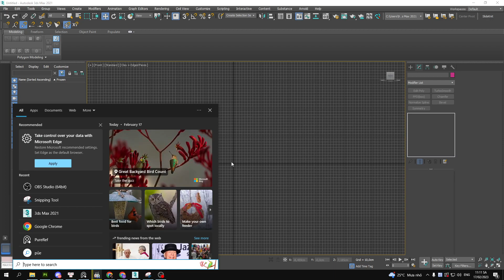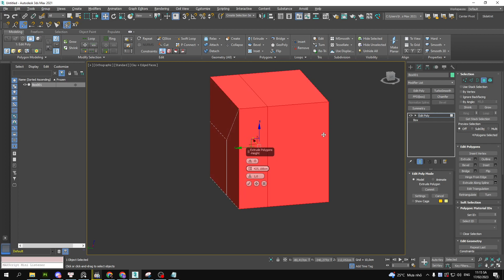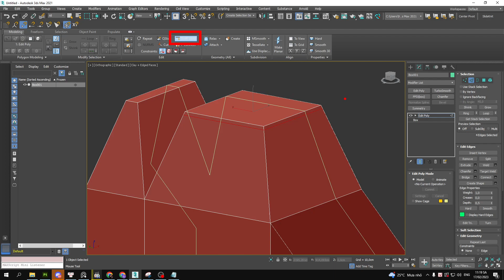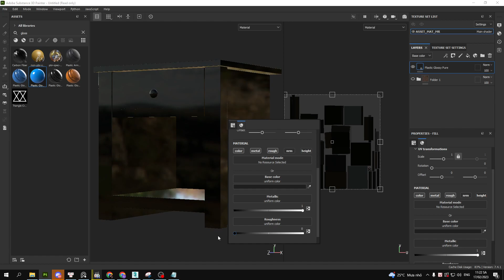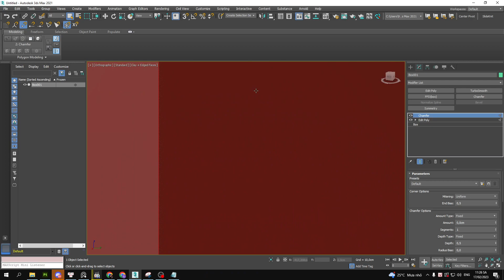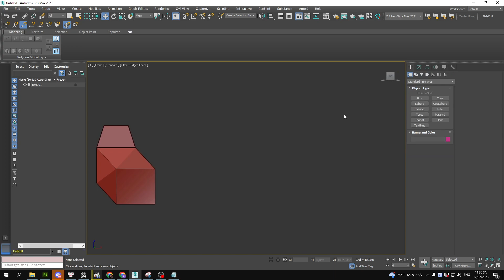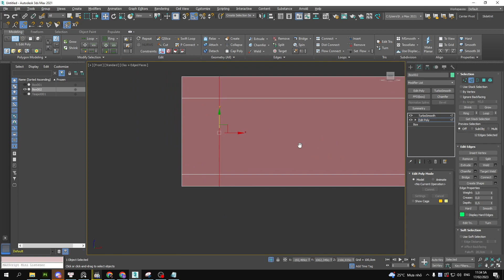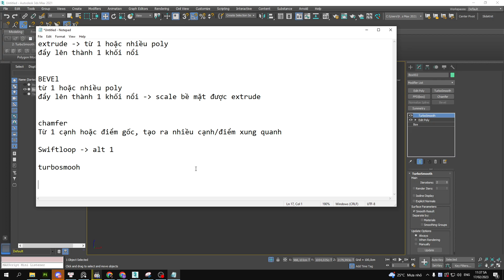3Dsmax Basic - Chamfer - Extrude - Bevel - Turbosmooth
3Dsmax Basic - tóm tắt các lệnh Chamfer - Extrude - Bevel - Turbosmooth